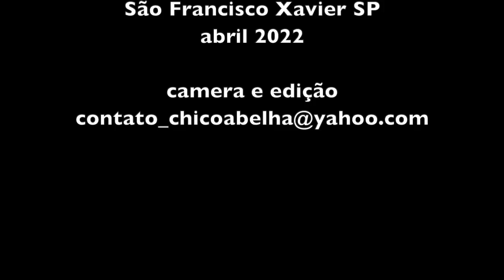COLETA E PROCESSAMENTO DO FRUTO DA JUÇARA - Euterpe edulis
No Distrito de São Francisco Xavier SP, um pequeno produtor está coletando o fruto da juçara para finalidade de produção de mudas, venda de sementes e extração da polpa.
Para conseguir chegar ao cacho com os frutos na ponta da palmeira, é preciso equipamento de segurança e cuidado com as bromélias e outras plantas grudadas ao caule da árvore. Uma equipe de guias de turismo de aventura está sendo formada com a finalidade específica de coletar estas e outras semente de árvores nativas.
Se você vier a São Francisco Xavier poderá encontrar a polpa de juçara na Associação dos Produtores que fica na entrada do distrito, logo antes da UPA.

O contato do produtor, Leo Abe, para saber sobre as sementes e mudas é  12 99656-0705

Os 3 guias que aparecem no video são.

Conheça receitas doces e salgadas feitas com a polpa da juçara!